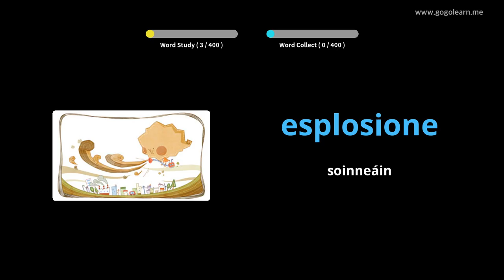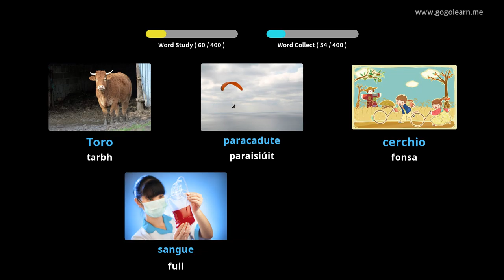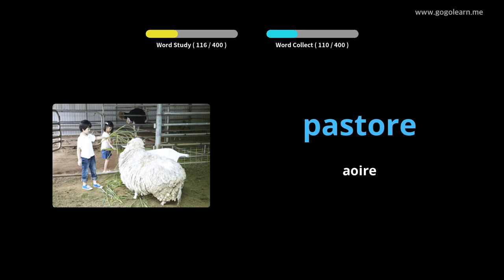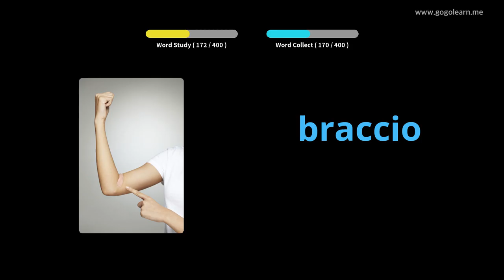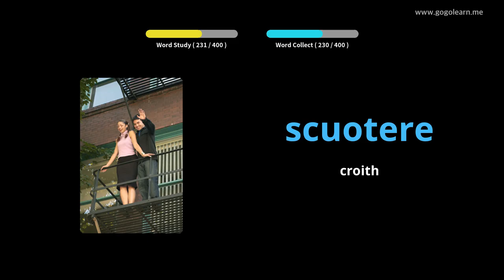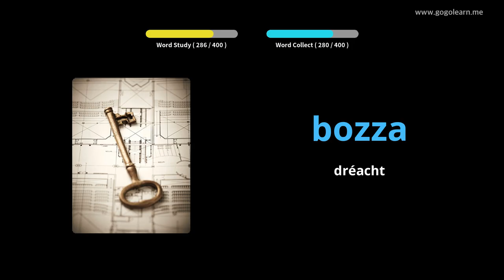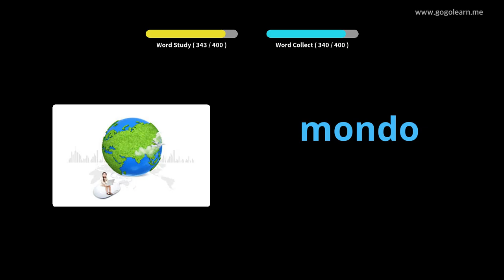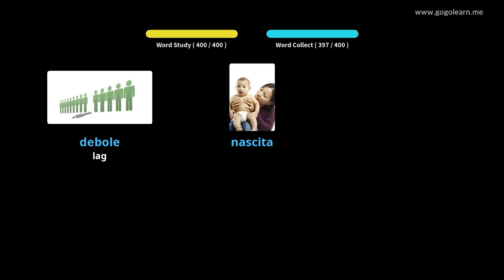Meánscoil Stór Focal na hIodáile 3 | Golearn